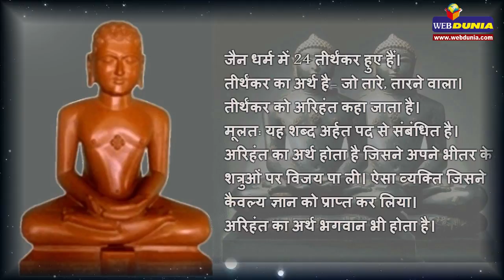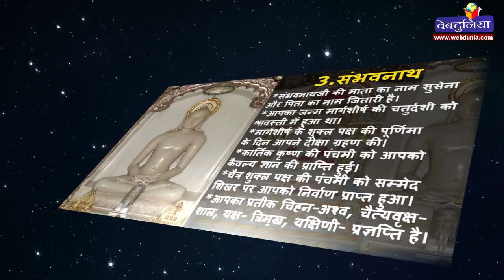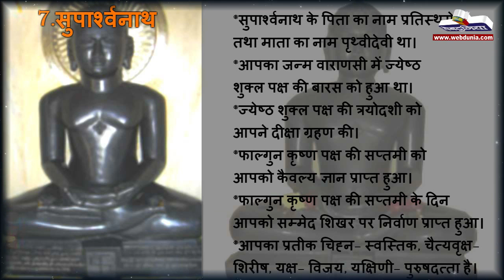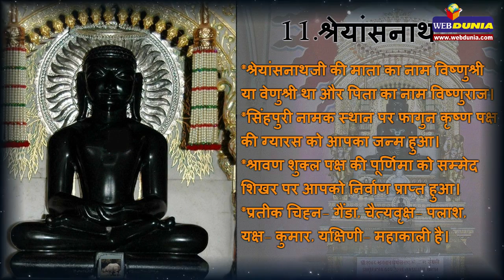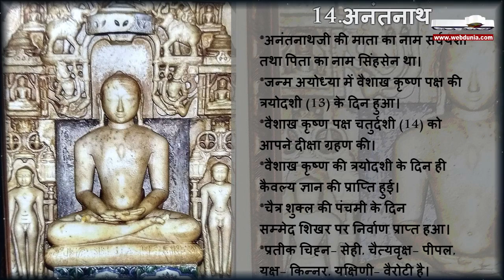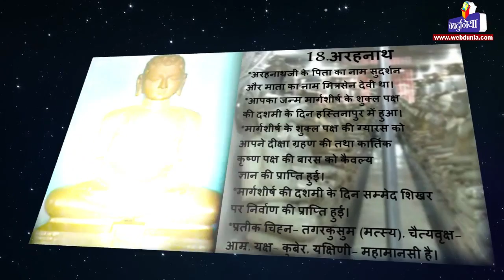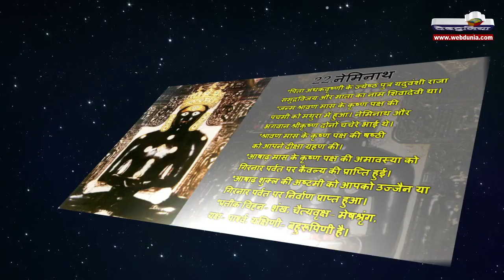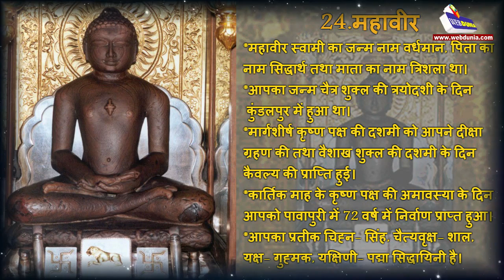24 जैन तीर्थंकरों का परिचय I Introduction to 24 Jain Tirthankar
जैन धर्म में 24 तीर्थंकर हुए हैं। तीर्थंकर का अर्थ है- जो तारे, तारने वाला। तीर्थंकर को अरिहंत कहा जाता है।अरिहंत का अर्थ भगवान भी होता है।